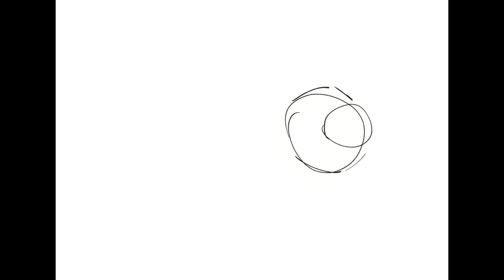Everyone Can Appreciate A Good Flower Field - SPEEDPAINT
READ THE DESCRIPTION. SERIOUSLY.

spur of the moment drawing because i realized i dont actually draw these two enough anymore. its also made me realize i really need to redo frieda's ref because the colors are Not Great lmao. anyways, these two are from the book-project ive been working on since late 2020 now. they're besties, your honor

Recorded With: Clip Studio Paint Timelapse
Edited With: Movie Studio Platinum 16
Drawing Program: Clip Studio Paint
Drawing Tools: Huion Kamvas 13 Pro